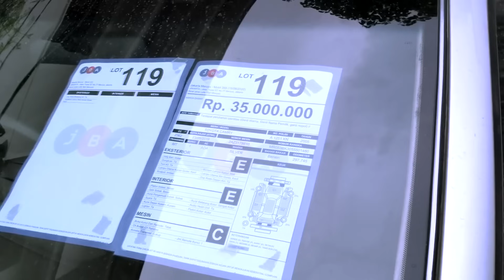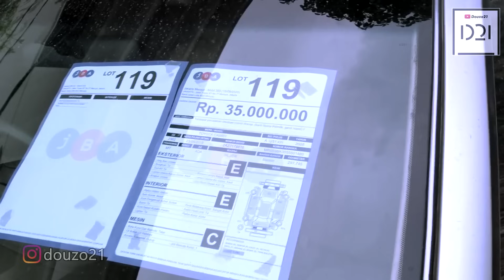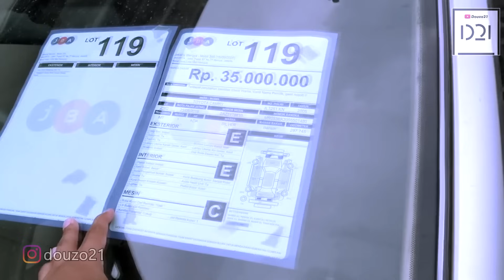KREDIT MACET !! Mobil Bekas Dijual KULAKAN Mulai 5 JUTAAN !!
MOBIL BEKAS MOBIL MURAH MOBIL LELANG

More Info Utk (UTK UPDATE LELANG !!)
Website JBA
LOKASI : JBA Meruya Jakarta Barat

(*)Harga2 Di Video Ini Real Harga Openbid Balai Lelang JBA !!

Mobil mobil murah di lelang mobil ??
Lelang mobil di balai lelang JBA
Seru dan ketat, banyak peminat mobil murah layak pakai dan pastinya,banyak pilihan mobilnya

Ikut lelang mobil di JBA Jakarta Barat, banyak peserta, dan buat kita yang mau tau info, belajar tentang lelang mobil, cocok niy dateng ke JBA ini. Ada tiap pekannya dan banyak unit mobil murah.